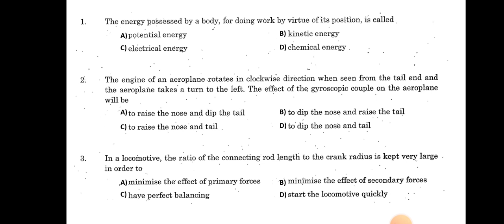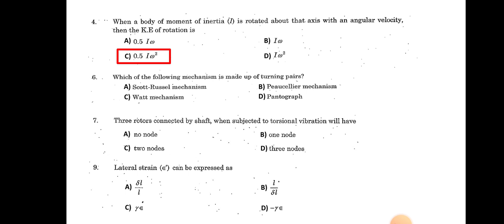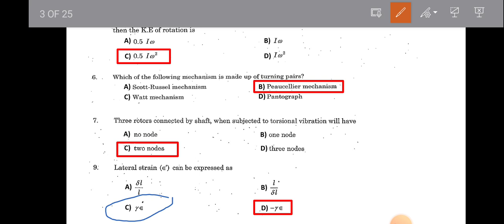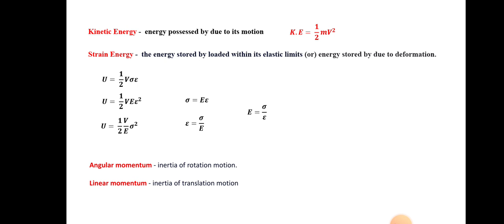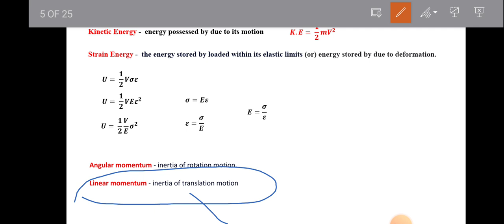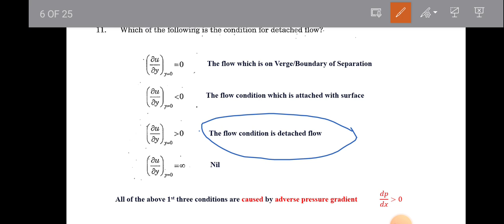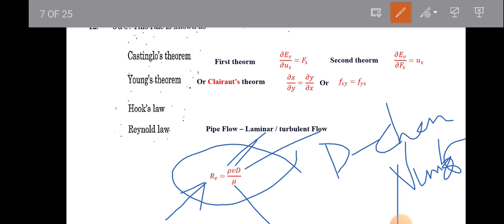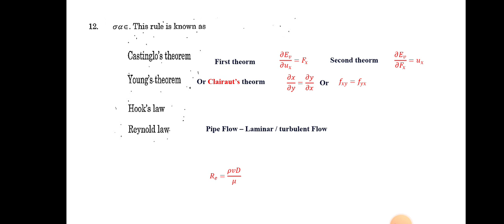குடிநீர் வடிகால் வாரியம்-2024 || 2018-QP || Part-1 || Mechanical || Village Teaching Vaathi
In this Video : Previous Year Question Papers with important Key Points Part 1
B.E/Diploma Mechanical Engineering in Tamil.

Watch Previous Year Question Papers with Answers
Mechanical Engineering  (B.E & Diploma)
Objective Type Questions with Important Key Points

Problematic Type Questions with Important Key Points